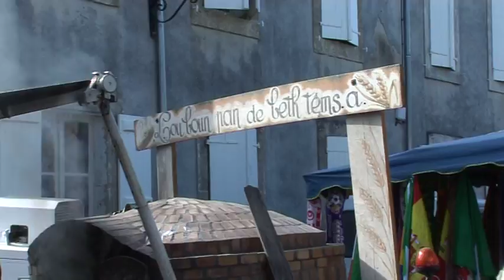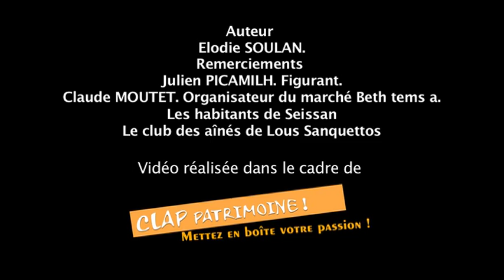Le marché de Beth Tems a par Elodie Soulan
Il y a des endroits où le temps semble s'être arrêté. A Seissan, une fois par an, les visiteurs remontent le temps durant le marché Beth tems a. Visite guidée en compagnie d'Elodie Soulan entre les étals d'autrefois.